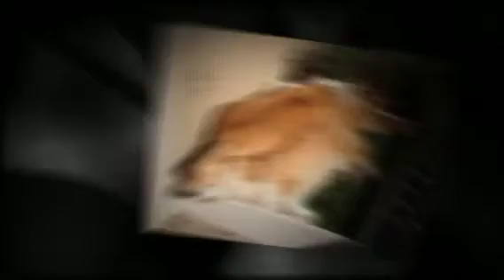Corgi Life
Various fun pictures of Paddy & Karley